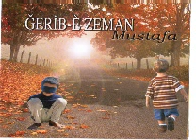Hebibê Xweda Mustafa Altıntop